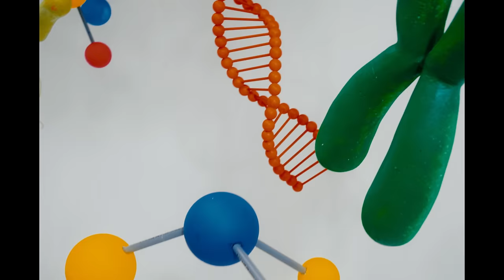Kroi - Sesame [TVアニメ『ぶっちぎり⁈』オープニング・テーマ]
*18都市21公演の全国ツアー*
*『Kroi Live Tour 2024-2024 "Unspoil"』チケット発売中！🧪*

《Schedule》
-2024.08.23(金)　神奈川・KT Zepp Yokohama- SOLD OUT!!
-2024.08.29(木)　愛知・Zepp Nagoya- SOLD OUT!!
-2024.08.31(土)　福岡・Zepp Fukuoka- SOLD OUT!!
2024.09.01(日)　広島・BLUE LIVE HIROSHIMA
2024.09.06(金)　宮城・仙台PIT
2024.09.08(日)　北海道・Zepp Sapporo
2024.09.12(木)　大阪・Zepp Osaka Bayside
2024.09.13(金)　大阪・Zepp Osaka Bayside
-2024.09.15(日)　香川・festhalle- SOLD OUT!!
-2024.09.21(土)　新潟・LOTS- SOLD OUT!!
-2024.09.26(木)　東京・Zepp Divercity Tokyo- SOLD OUT!!
-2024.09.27(金)　東京・Zepp Divercity Tokyo- SOLD OUT!!
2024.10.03(木)　岡山・CRAZYMAMA KINGDOM
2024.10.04(金)　鳥取・米子laughs
-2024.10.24(木)　長野・CLUB JUNK BOX- SOLD OUT!!
-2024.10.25(金)　山梨・甲府CONVICTION- SOLD OUT!!
-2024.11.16(土)　大分・DRUM Be-0- SOLD OUT!!
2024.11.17(日)　熊本・B.9 V1
-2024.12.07(土)　沖縄・桜坂セントラル- SOLD OUT!!
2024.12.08(日)　台北・THE WALL

《FINAL公演》
Kroi Live Tour 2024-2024 "Unspoil" at PIA ARENA MM
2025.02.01(土) ぴあアリーナMM 開場：17:00 開演：18:00

🎫TICKET発売中！

TVアニメ「ぶっちぎり⁈」OPテーマ

[収録曲]
1. Sesame（テレビアニメ「ぶっちぎり⁈」OPテーマ）
2. Pass Out
3. Sesame (Instrumental)
4. Pass Out (Instrumental)

[DVD/Blu-ray収録内容]
Kroi Live Tour 2023
”Magnetic”RED
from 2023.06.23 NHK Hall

01. Juden
02. shift command
03. 夜明け
04. Drippin' Desert
05. Astral Sonar
06. cranberry
07. Funky GUNSLINGER
08. sanso
09. PULSE
10. Hard Pool
11. pith
12. Cosmic Pillow
13. selva
14. 風来
15. risk
16. Balmy Life
17. HORN
18. Fire Brain

Kroi初となる日本武道館ワンマン
『Kroi Live at 日本武道館』
2024年1月20日(土)開催決定🔥

🎟注釈付きチケット発売中！

⏰17:00開場 / 18:00開演
📍日本武道館
🎫チケット　全席指定 ¥7,800(税込)

[Video Credit]
1stAC : Gaku Sato
2ndAC : Satoru Fujita
Lighting Director : Takuma Saeki
Lighting Chief : AKIRA
Lighting Assistant : HALU, SUI
Production Designer : Yuichi Ishida
Production Designer Assistant : Takahiro Osuga, Aya Natsume, Himawari Matsuki
Set Builder : Wataoka Kiyohito, Shinozawa Kenta
Hair And Makeup : Chika Ueno
Makeup Support : Sayuri Imamura
Stylist : Ai Suganuma
Styling Assistant : Ayane Saito
Colorist : Yoshiyuki Nishida (Artone Film)
Postproduction Producer : Yohei Araki(VIXI inc.)
Online Editor : Masashi Sato(VIXI inc.)
Assistant Producer : IYO (VIXI inc.)
Production Assistant : Keisuke Shiono (VIXI inc.)
Production Staff : Rei Takara
Producer : Kota Noguchi (VIXI inc.)
Production : VIXI inc.